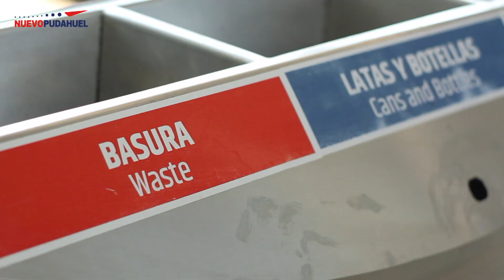Noticiero Nuevo Pudahuel Junio - Septiembre 2019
Los hitos este mes marcan los avances en el Centro de Importación, que será inaugurado a final de junio, así como en el espigón E y el Edificio de Estacionamiento Poniente. Descubre más acerca de nuestras iniciativas medioambientales para reducir nuestra huella de carbono y reciclaje.